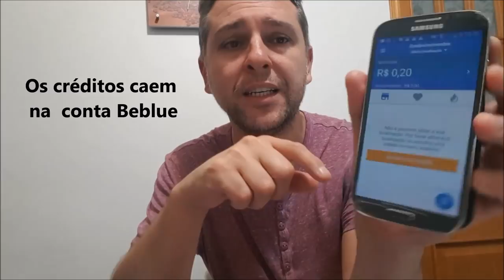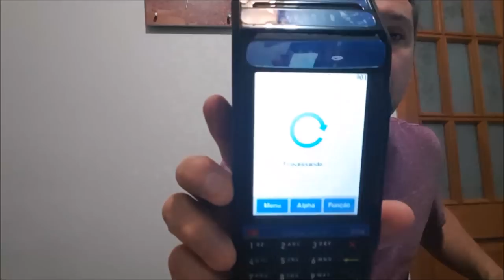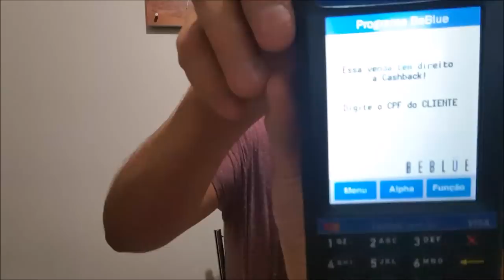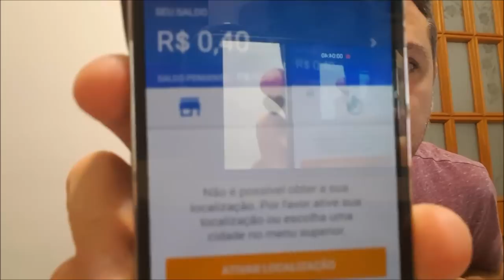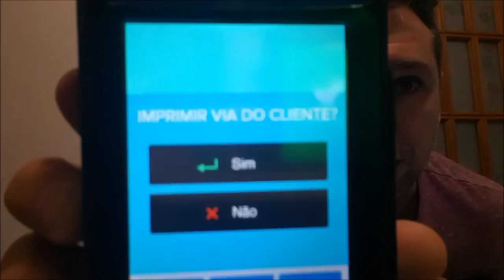💳Beblue seu dinheiro de volta, CASHBACK, Cartões de Crédito Alta Renda - Leandro Vieira🚀